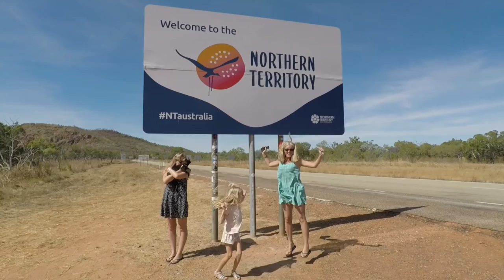Burmese cat travelling Australia in a motorhome, Episode 21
Our beautiful 2 year old Burmese cat travels around Australia in our motorhome. This short video will show you our beautiful Bonnie enjoying van life.